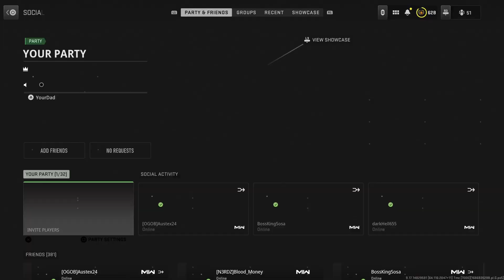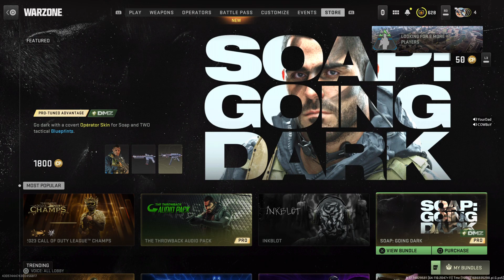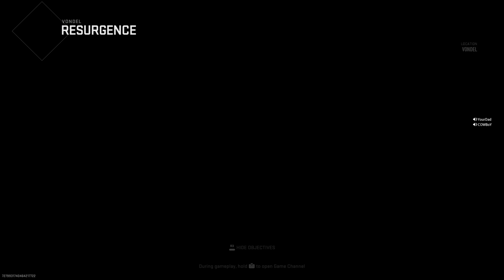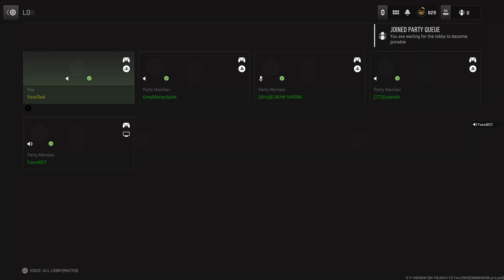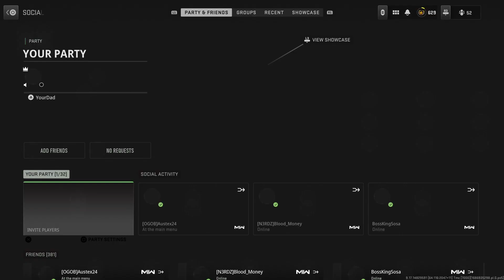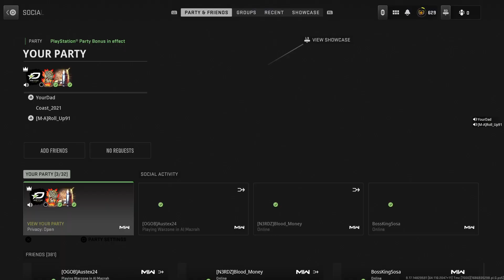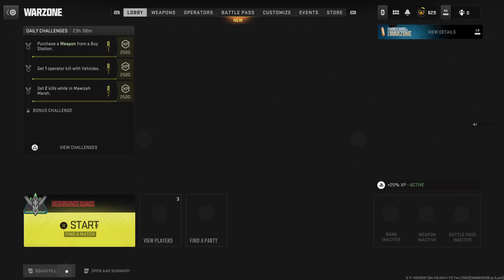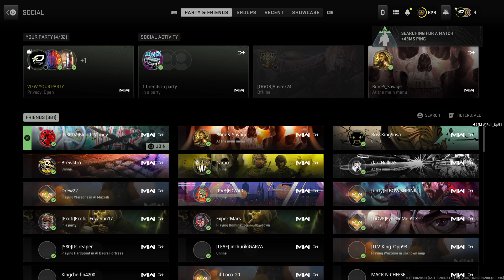Call of Duty: Modern Warfare II_20230617015731